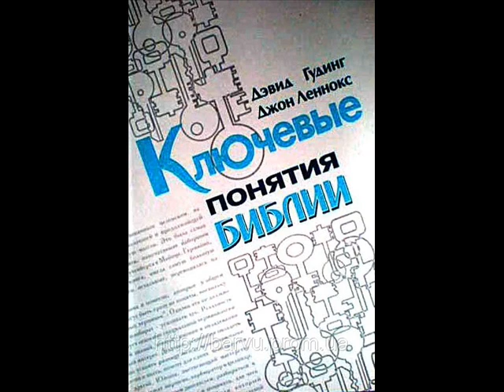12_Вера - вопрос о том, кому мы доверяем